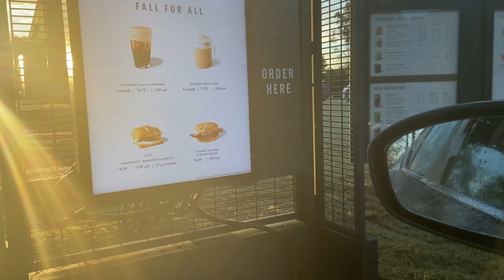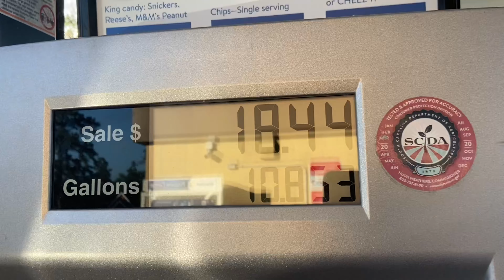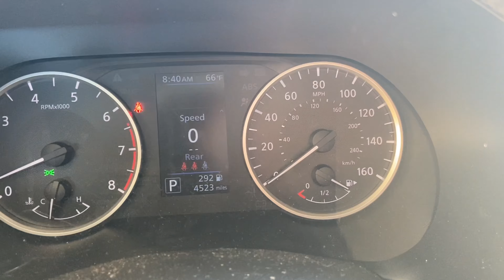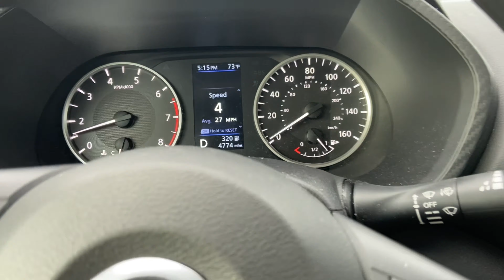WEEKEND VLOG | Seafood Boil. Pumpkin Patch. Family Fun ✨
✨ READ ME ✨